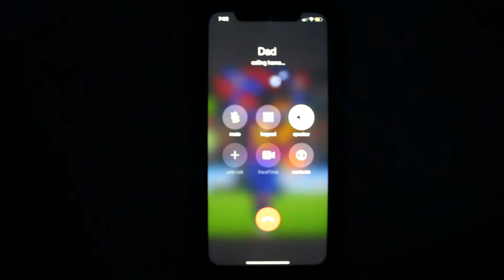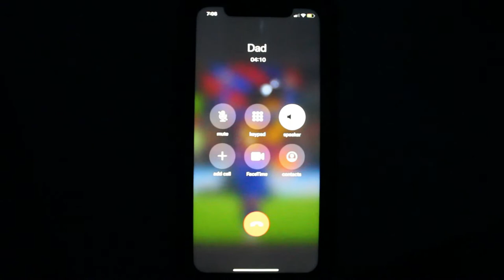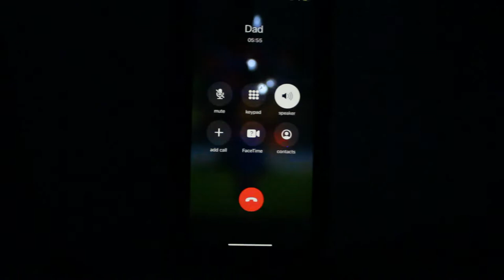TELLING MY DAD I GOT MY GIRLFRIEND PREGNANT PRANK *Unexpected Reaction*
Yeah, yeah I'm back with another prank y'all!! Today I pranked my dad with telling him that I got my girlfriend pregnant.. you won't believe his reaction after I told him this
LIKE THIS VIDEO FOR MORE PRANKS && if you have any video suggestions, comment them below!

Watch till the end for the little announcement I have planned..

If you read this far down, ily and ty for supporting ya boy